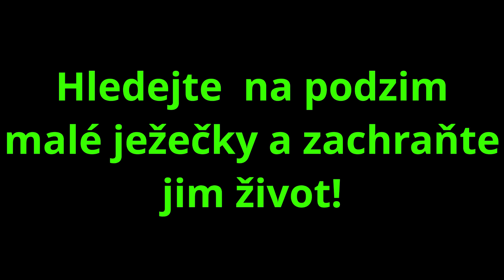Ježek západní (jak zachránit malé ježečky)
V tomto videu se podíváme na ježka západního a řeknu vám pár rad ohledně záchrany malých ježečků, které najdete v podzimní přírodě. Není to úplně jednoduché, takže kdybyste potřebovali radu, pište do komentářů, rád vám poradím.